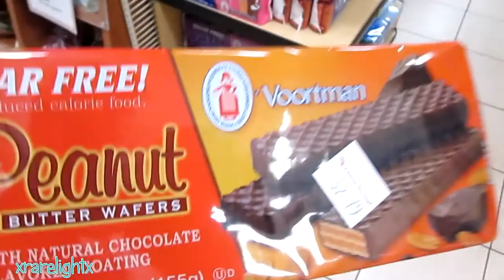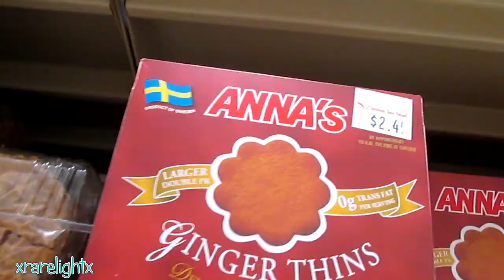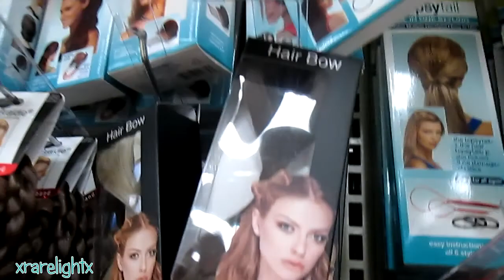That Awkward Feeling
I always feel awkward about vlogging in public. Here, I am trying to step out of my shell once again. I used to vlog in public all the time without a care until 2013.